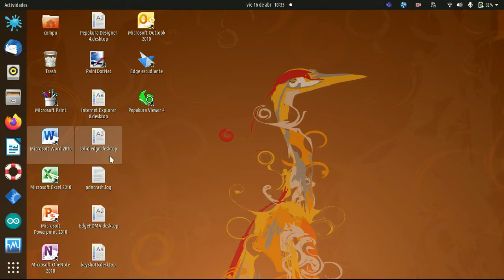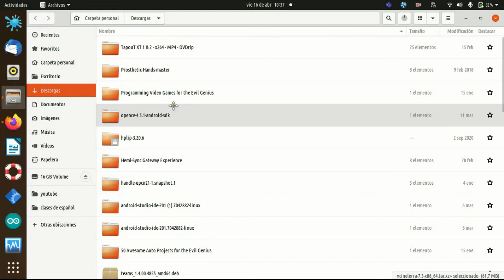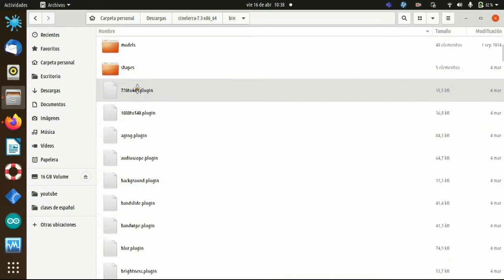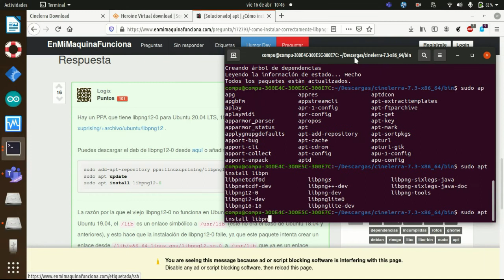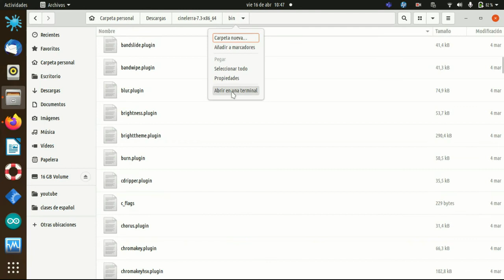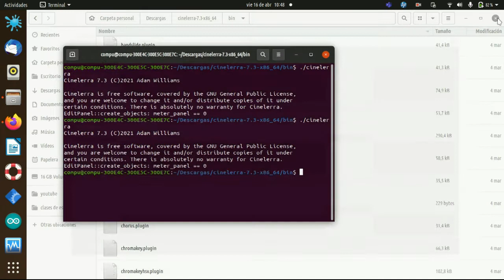como ejecutar cinelerra en ubuntu 20.04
Descargar, descomprimir. abrir la carpeta, luego la carpeta "bin" y ejecutar los siguientes  comandos:

sudo apt install libpng12-0
./cinelerra